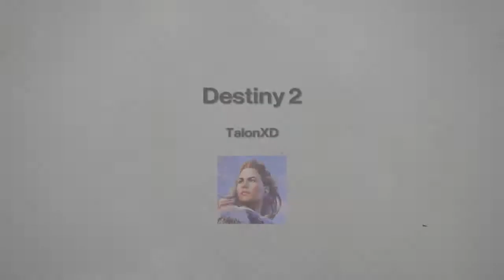Destiny 2 crucible montage part 47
Using Sword Logic the wrong way?